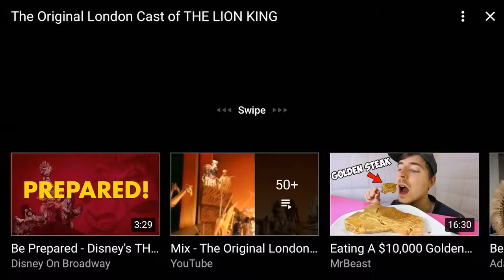The Lion King UK Trailer (read des)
NO COPYRIGHT I DO NOT OWN THIS MUSICAL 😀